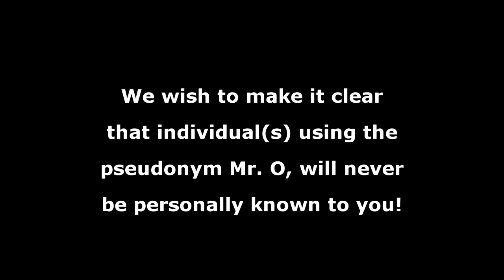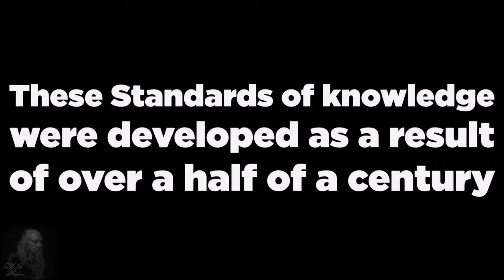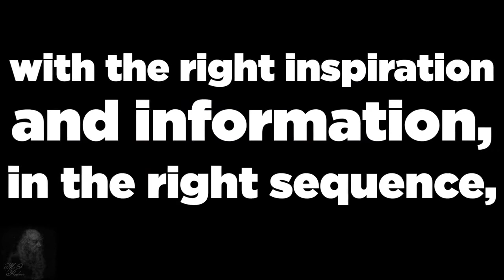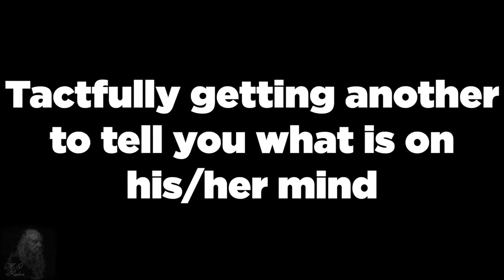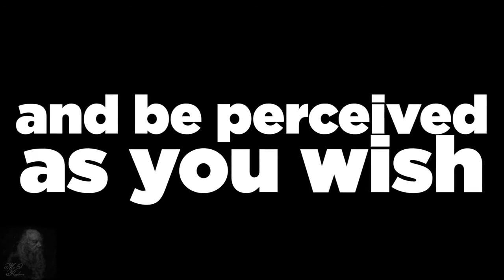Come join me and meet billionaire recluse Mr. O at the next Outback event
Come to the next Outback Event Feb 19.

Meet the recluse billionaire Mr. O as he shares his life.

Mr. O is doing The Outback a HUGE favor by being available for YOU at this meeting, that's why we are starting earlier than usual!

BE ON TIME, as he and others respect promptness. It's respectful and professional.

You'll get trained on his 13 standards of knowledge. bring your toughest business and real estate questions!

No Mr. O is NOT Warren Buffet although travels in the same circles. Meet the friend of presidents & other world leaders.

Register today as seating is limited to 50.
$25 at the door, cash only.

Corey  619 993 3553